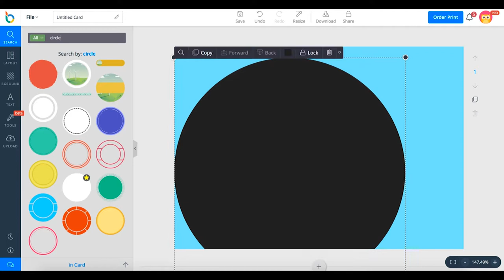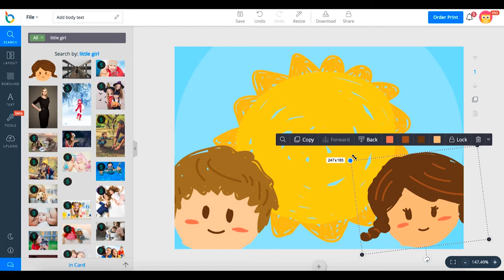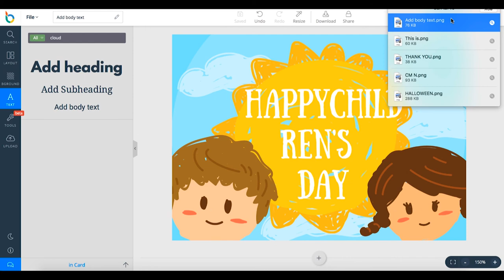How to design a card for Children's Day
In this video, we will show you how to design a card for Children's Day.
Step 1: Choose Facebook Card layout.
Step 2: Add background.
Step 3: Add shapes and icons.
Step 4: Add text.